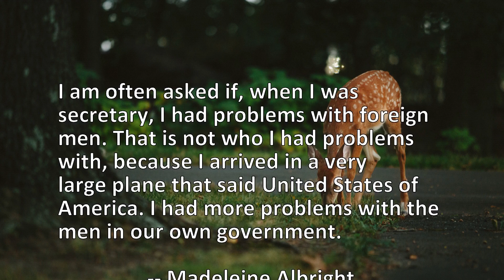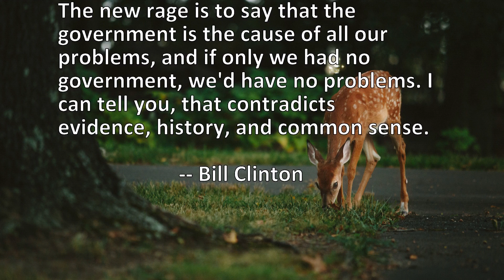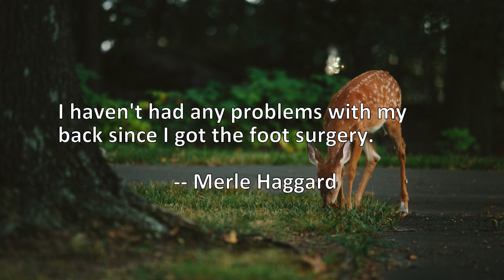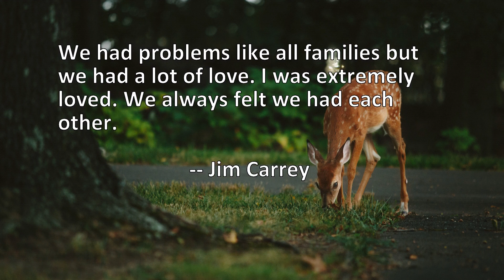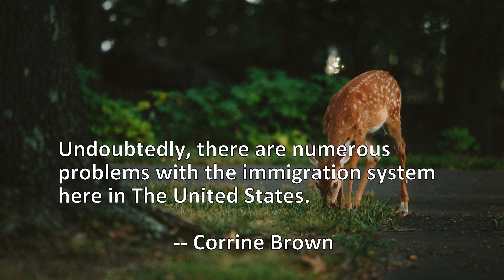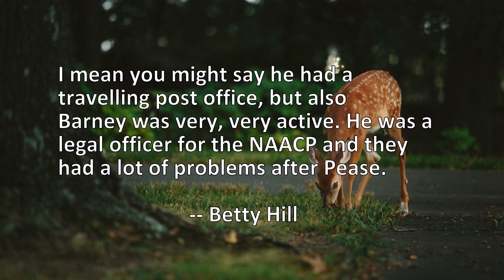18 Quotes About Problems